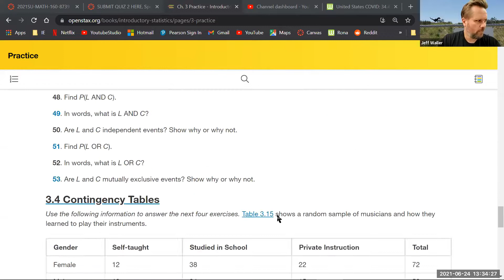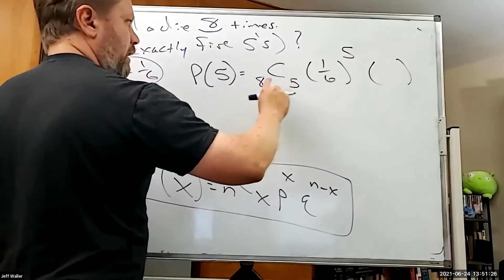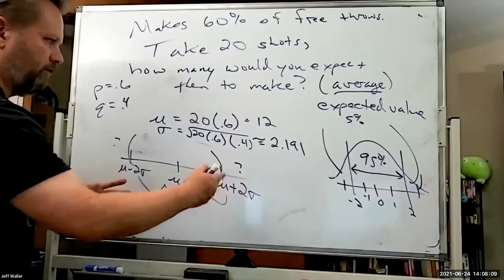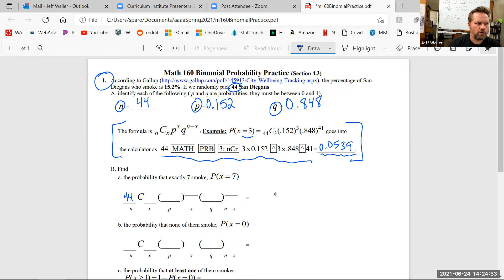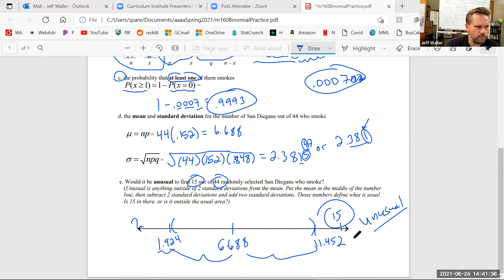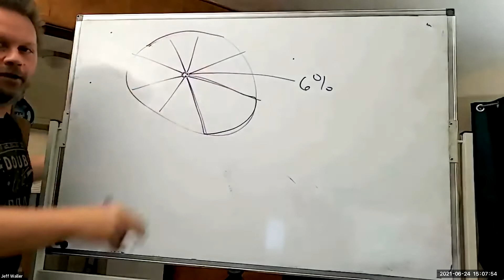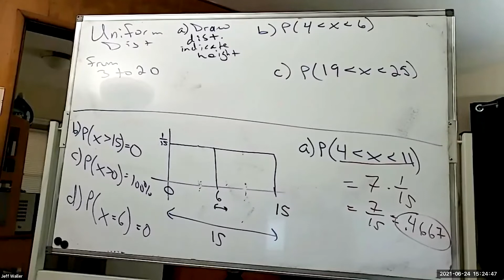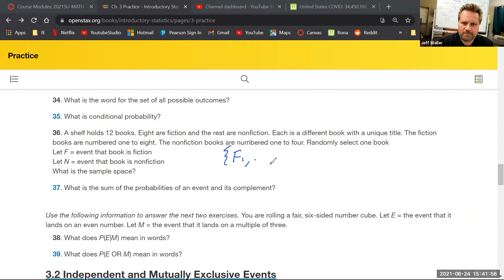Math 160 June 24 Lecture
Finishing up section 4.3 (binomial probability), going over Chapter 5 (Continuous prob dist, Uniform dist)